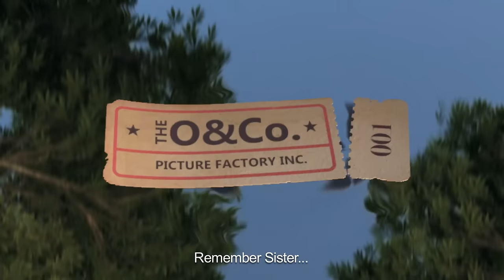Kung Fu Divas Full Trailer HD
Full theatrical trailer of "Kung Fu Divas", a movie from the Philippines that is set to open in theatres on October 2, 2013. Directed by Onat Diaz. A joint production of Reality Entertainment, The O&Co. Picture Factory Inc., Ai-ai de las Alas, Marian Rivera, and Star Cinema.